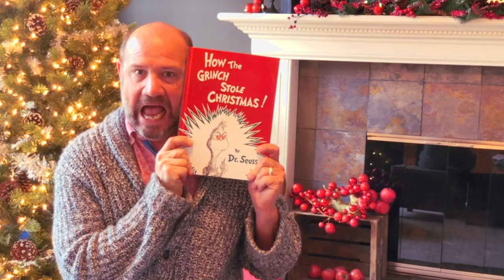John Vessels Grinch Coming Soon!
Ring in the holidays on Dec. 1 with a hilariously animated John Vessels performing "How the Grinch Stole Christmas!" by Dr. Seuss. Fun for kids of all ages!
This is the second in our "Season's Readings" series with the Indianapolis Public Library, a ten-book children’s storytelling series that highlights a diversity of families, cultures and celebrations. Ten of Indy's most loved actors will bring each story to wonderful life through January.